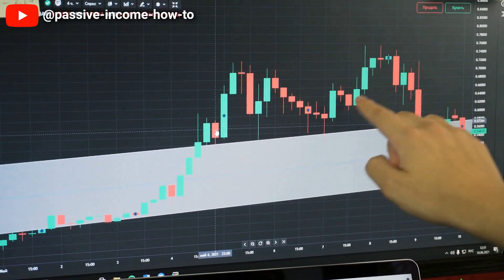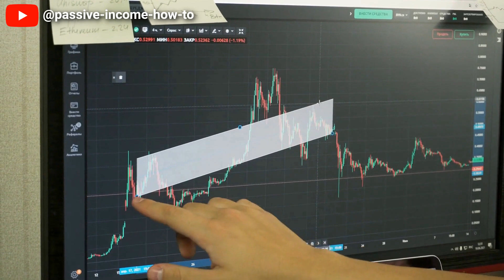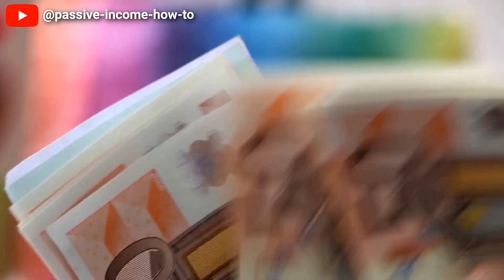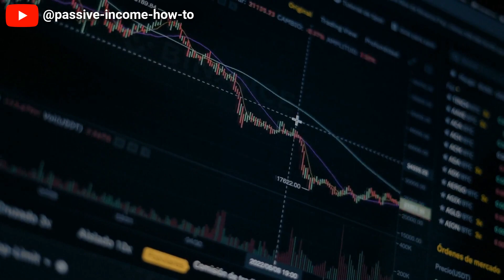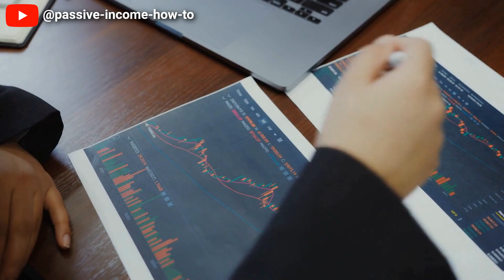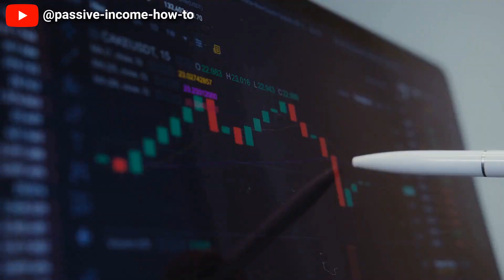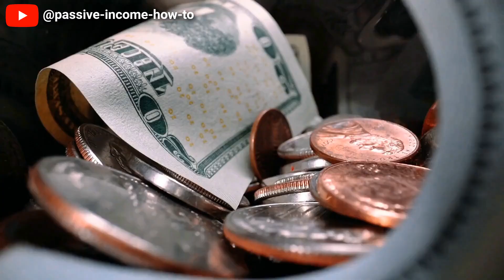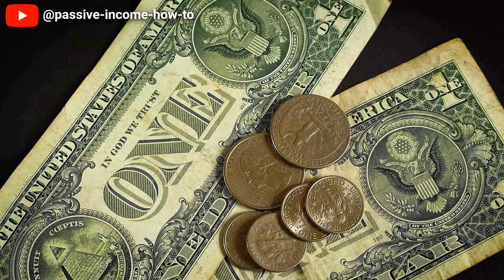10 best ways to invest your money for everyone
10 best ways to invest your money for everyone

Number 2
Investing in Bonds.

Number 4
Investing in Mutual funds.

Number 5
Investing in Index funds.

Number 6
Investing in Savings Accounts.

Number 7
Investing in Commodities.

Number 8
Investing in Treasury securities.

Number 9
Investing in Retirement accounts.

Number 10
Investing in Certificates of Deposit.